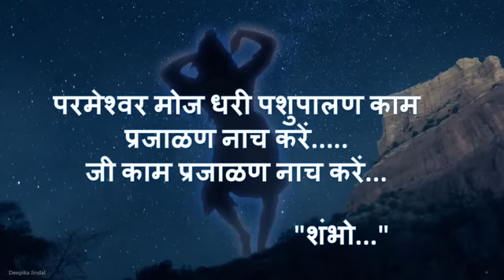August 3, 2024